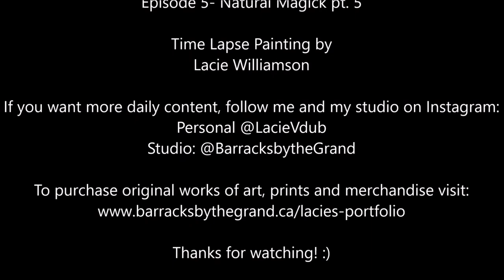Fast Forward Fridays - Episode 5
90 minutes condensed into 10 minutes.
Enjoy psychedelic funk music during a time lapse painting of a raccoon Chameleon and a Cobra Lacie Williamson.

All music provided with permission by Chronic Spirit!
Make sure to give them some love, and check out their music videos!

Artwork created using Sharpie markers and Dr. Ph Martins Bombay Ink!

Please follow me and my studio on Instagram for daily inspiration, behind the scenes looks at these works and more!

Anyone interested in prints (or the originals if they are still available) can

Have a suggestion for an animal?
Leave your ideas in the comments and you might just see your idea on a future episode!